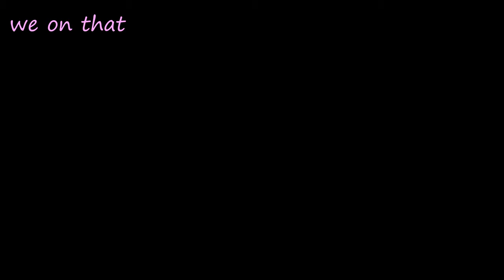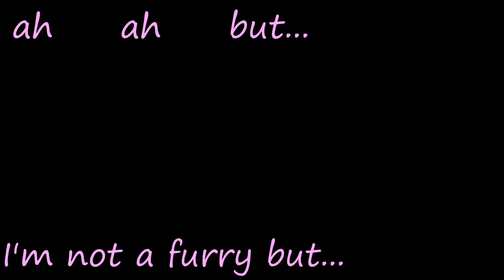I'm not a furry but... (Official music video)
so this mf FLAWD told me to extend the worst thing i ever made...
Directed by Krieg
Lyrics by Krieg
Instrumentals composed and produced by Krieg
Leading Singing Voice by Suno.Ai
Effects and additional Instrumentals by Krieg
Video by Krieg
lyrics:
i'm not the first

i'm being fur real
no i wont paws
UwU
let me preface this
i'm not a furry but...

when it comes to whips and tail i really had to spin
bodacious baddy actin catty cathy catherine
and if its another tabby i drop the addy
if blair call me daddy (that's another win)
whether she's fluffy or shaggy like Judy she hops (hopps)
in my caddy then play her like a mandolin

(i'm getting a little sidetracked)
(i'm sorry for that...)

i went from wanting violence, to wanting this
begging to touch fluffy tail that don't exist
furry body babes now i'm in the midst
let me say i love HARU, you get the jist?

zootopia had me cooked, how'd it get worse?
only a vapeorion can quence my thirst

(we on that furry shit?)
YESSIR

you don't really understand it dude,
just know for a fact, i'd slide, on tawna bandicoot
tail probably appease me
they say i'm probably tweaking
cause i'd smash CHEETAH from DC

(really bro you telling me you'd slide on rouge the bat and amy rose?)
INDEED
(what about camelita fox and sybil tho?)
taokaka, could get it too
mention Lola bunny, and see what i do
(Help him)

YESSIR